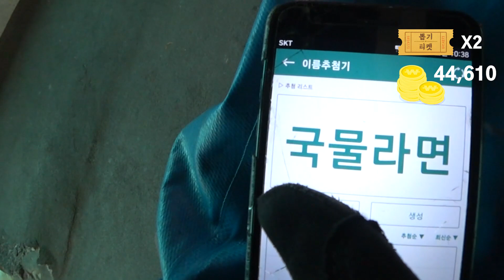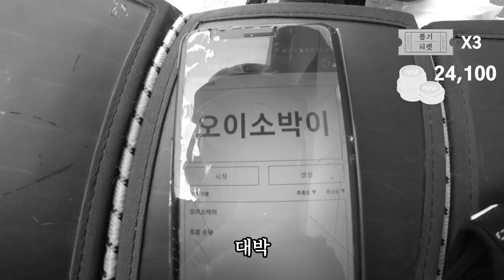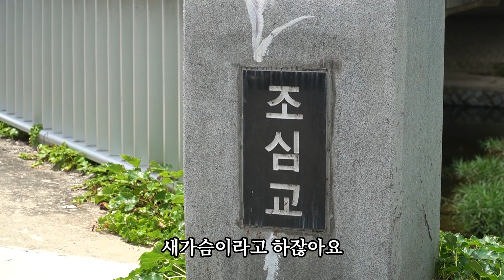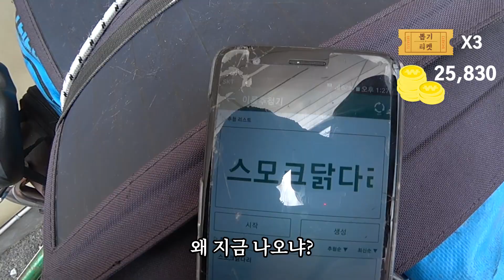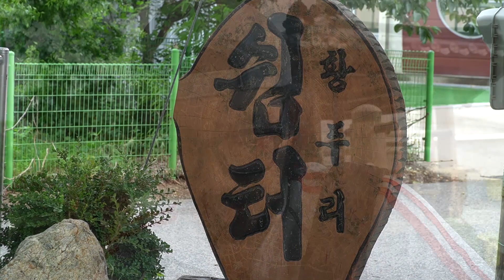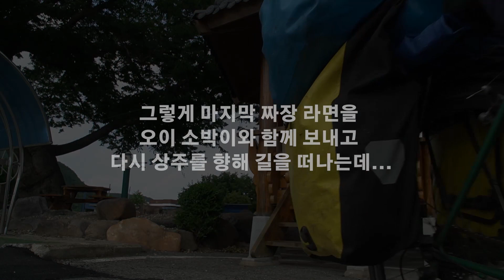마지막 짜장 그리고... 오이오이!! 믿고 있었다구! 젠장! [전국랜덤여행 시즌3 :술례자의 길 12-1화]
이제라도 나와줘서 고마워요 소박쿤

▬랜덤 룰 안내▬

랜덤 뽑기가 적용되는 부분은 크게 세 부분입니다.

첫째, 지역 이동 뽑기
지역 이동은 행정구역 상 서로 맞닿아있는 도시들을 룰렛에 넣고 돌려서 결정한다.
단, 이번 시즌의 테마인, 술례자의 길에는 미션이 있다.
그 지역에서 생산되는 술을 구해야만 다음 지역 이동 뽑기를 할 수 있다.

두 번째, 티켓으로 뽑기
사용 가능한 돈과 먹을 수 있는 모든 음식은 랜덤 뽑기를 통해서만 가능하다.
자전거로 10km를 이동할 때마다 뽑기를 할 수 있는 티켓 1장이 주어진다.
티켓을 이용하여 돈 뽑기, 식재료 뽑기, 간식 뽑기 중, 원하는 뽑기를 한다.
단, 물과, 쌀은, 뽑기 없이 구매가 가능하며 조미료와 양념류는 기본 제공

세 번째, 행운 뽑기
자전거로 실 주행시간 10시간마다 행운 뽑기를 할 수 있다.
행운 뽑기에는 외식권을 비롯하여 티켓 뽑기에서 얻지 못하는 다양한 기회가 있다.

▬BGM▬

짜라빠빠

율다우TV-어른제국의 역습 짱구 OST - 히로시의 회상 리코더

구미 베어송 춤-Gummy Bear song

Winter Mvt 1 Allegro non molto